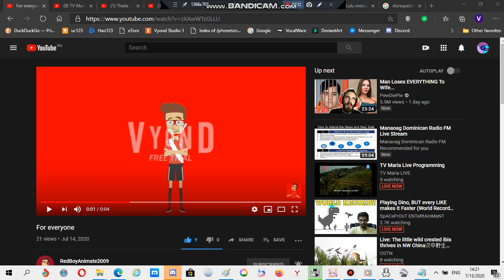I made RedBoyAnimate2009's new looks in Gacha Life!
Requested by him!

I hope he sees this one!